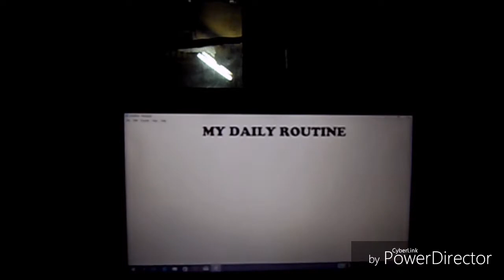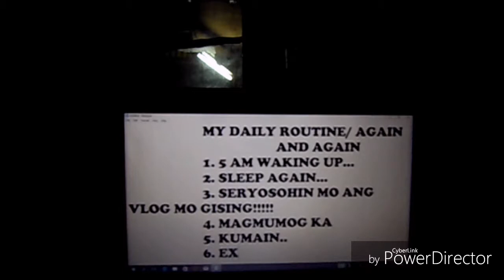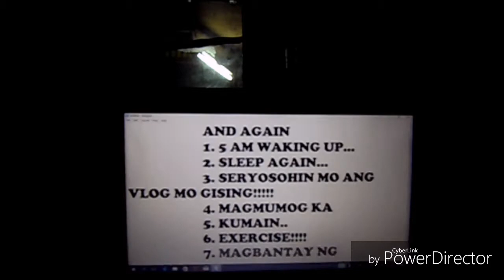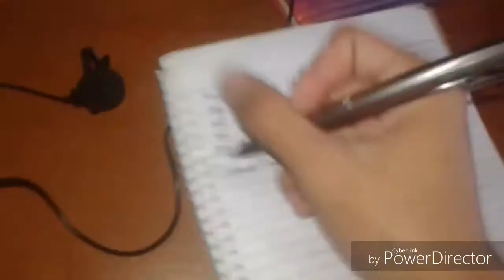Do the one thing Vlog but i failed | Vlog #1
Ang pagbabalik ng lifevlog. Enjoy. God bless